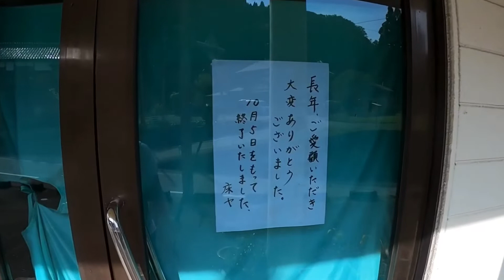近所の【床屋さん】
時代の流れで少しずつ住んでる場所が変化していきます。
少しでも思い出を動画に残せたらと思い撮影させてもらいました。
59年間本当にお疲れ様でした‼️
これからは趣味を満喫してください‼️

BGMはこちらのアプリ内の音楽を使わせていただきました↓